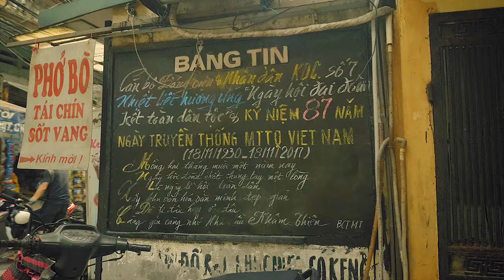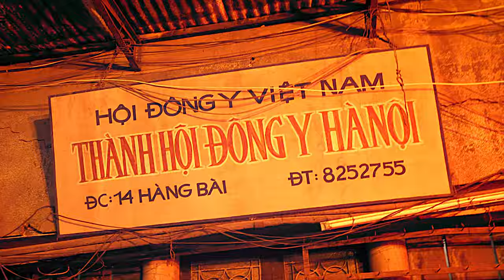School of Communication & Design - Hanoi Campus - RMIT Vietnam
RMIT Vietnam's School of Communication & Design (SCD) is committed to providing an international learning environment that encourages cultural awareness, critical thinking, experimentation and, above all, the ability to think differently.

Our students develop the competence, confidence, and professionalism needed for successful careers in communication, design, fashion, film, and architecture.